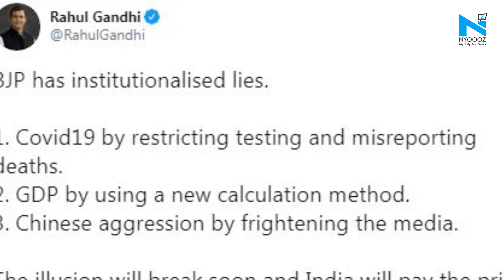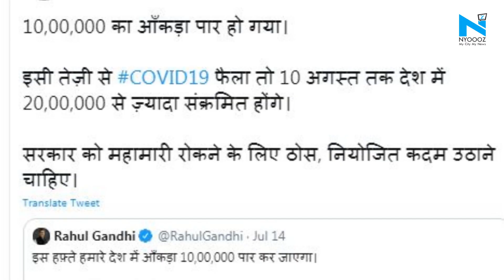Rahul Gandhi ने सरकार को फिर घेरा, बोले- BJP ने झूठ को संस्थागत कर दिया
कांग्रेस नेता राहुल गांधी बीते कई दिनों से कोरोना के बढ़ते मामलों के लेकर लगातार मोदी सरकार को घेर रहे हैं.